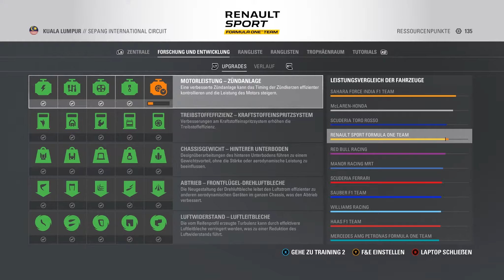Let's Play F1 2016 Karriere #253 - Großer Preis von Malaysia in Sepang - Training